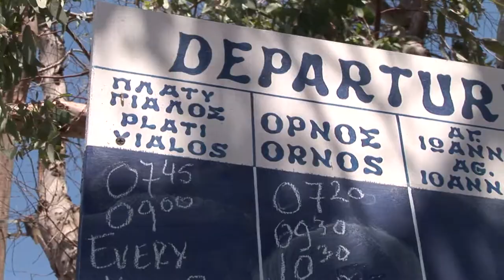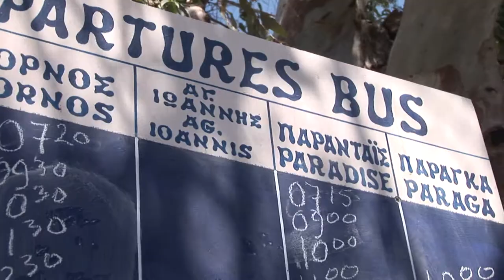Mykonos Bus Station